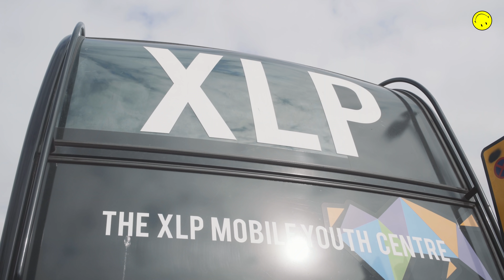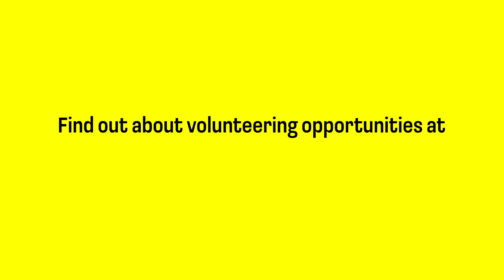This Youth Bus Provides A Positive Haven For Kids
​XLP is about creating positive futures for young people growing up on inner-city estates in London, struggling daily with issues such as family breakdown, unemployment and educational failure, and living in areas that experience high levels of anti-social behaviour and gang violence.

Every year XLP helps thousands of young people recognise their full potential. The charity runs mobile youth centres on busses. We headed down to find out more.